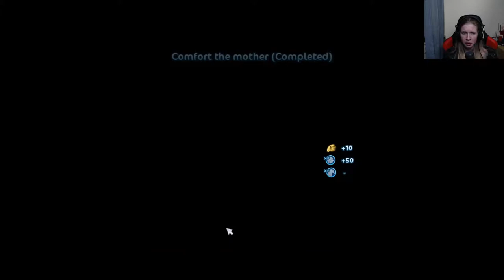THE INJURED FOAL! #60 - Let's play Star Stable with Susie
Welcome to a new Let's play series!

This time we take a look at the online horse game Star Stable!

In this episode of Star Stable with Susie, we break the pattern and go to South Hoof. We meet up with Hugh that need our help to build up his dream: A  rescue Ranch where horses and people can heal.

Up in all this, a stressed mare comes running towards us and scream for help! When we get to the place we see a INJURED FOAL!

Star Stable is a big online horse game that take place on an island called Jorvik. This huge open world includes beautiful nature, adventures, mysteries and of course the most important animals on the island of Jorvik: The horses!

The unique connection between the riders and the horses are the most important part of the Jorvik history since the life of Jorvik was made by a girl on horseback.

But something dark and evil is resting under the surface to once again raise up again with the help from a dark organization called Dark Core.

But when that time comes, a girl on horseback will once again raise up with her sisterhood and protect the Island of Jorvik.

Let's start this Adventure with Stella Rivereagle and the horse Phantomblaze :D

Editing thumbnails: Photoshop CC 2017